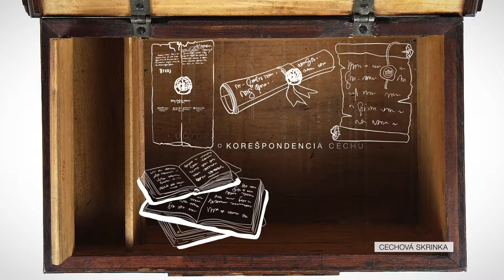Cechová skrinka, 1654, Stredoslovenské múzeum v Banskej Bystrici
Cechová truhlica

Cechová truhlica vyrobená z javorového a z dubového dreva. Zdobená intarziou. Na čelnej stene je postava sv. Egídia pri práci a okolo zlatnícke nástroje.
Patrila cechu banskobystrických zlatníkov.
Truhlica banskobystrického zlatníckeho cechu z roku 1654.
Je z tmavohnedého dreva s hladkými tvarmi. Na čelnej stene bohatá figurálna a ornamentálna výzdoba intarzie zo svetlejšieho dreva. Stred výzdoby tvorí architektonicky riešená nika, v ktorej je sústredená časť zlatníckej dielne s pracovným stolom, výrobnými nástrojmi a s hotovými výrobkami. Úlohu zlatníka tu zastával patrón zlatníkov – biskup Elígius. Okolo tohto ústredného motívu je intarzia štylizovaných vegetabilných úponkov. Podobná výzdoba v strede veka, na nej dva štítky na sklápacie držadlo, v strede štítok na kľúč. Na vnútornej strane veka veľký pozlátený zámok s bohatou rytou výzdobou a textom.

Cechová truhlica banskobystrického zlatníckeho cechu z roku 1654

Neoddeliteľnou súčasťou každého cechu bola cechová truhlica, symbol cechu, jeho morálnej, materiálnej a remeselníckej súdržnosti. S tým súvisel aj jej reprezentatívny zovňajšok hlásajúci dobré meno a slávu cechu. Cechová truhlica bola najväčšou cennosťou každého cechu. Uchovával ju cechmajster vo svojom dome. Truhlice mali obyčajne dve zámky a dva rozdielne kľúče. Jeden mal cechmajster, druhý vicecechmajster alebo niektorý starší majster. Neskôr býval jeden kľúč u cechového komisára. Truhlice boli znakom hodnosti, moci a zároveň právomoci. Cechová truhlica mala zvláštnu úctu, a preto aj adekvátne zhotovenie. Bývala bohato maľovaná, zdobená intarziami, rezbami, cechovými znakmi alebo kovaná. Bez cechovej truhlice sa nemohlo začať žiadne cechové zhromaždenie. Truhlica bola ako symbol celej cechovej organizácie po celý čas trvania schôdze položená na stole. Každá porada sa začínala jej slávnostným otvorením. Po skončení schôdze ju obradne zatvorili. Pred otvorenou truhlicou sa nesmelo neslušne vyjadrovať, pokrikovať, nadávať, hádať sa, vyvolávať akékoľvek konflikty, pľuvať, piť, fajčiť, hrať karty alebo kocky. V cechovej truhlici sa uchovávali písomné dokumenty ako artikuly, rodné listy, krstné listy, výpisy z matrík, výučné listy, vysvedčenia, vandrovné knižky, účtovné knihy, kvitancie, testamenty majstrov, knihy záznamov, knihy majstrov, osvedčenia či rôzna korešpondencia cechu. Nechýbali v nej ani cennosti ako pečatidlá, peniaze alebo sošky patrónov daného cechu.

Banskobystrický cech zlatníkov má artikuly z roku 1580, pričom najstarší bratislavský cech len z roku 1571. Obdobím rozkvetu banskobystrického zlatníctva bolo 16. a 17. storočie. V 16. storočí pracovalo v meste tridsať zlatníkov.

V Stredoslovenskom múzeu v Banskej Bystrici sa nachádza jedna z najväčších zbierok cechových truhlíc na Slovensku. Z vyše tridsiatky truhlíc si zaslúži pozornosť cechová truhlica s evidenčným číslom H - 01094. Patrila cechu banskobystrických zlatníkov. Cechová truhlica je vyrobená z javorového a z dubového dreva. Na čelnej stene jej dominuje bohatá figurálna a ornamentálna výzdoba formou intarzie zo svetlejšieho dreva. Stred výzdoby tvorí architektonicky riešená nika, v ktorej je vyobrazená časť zlatníckej dielne s pracovným stolom, výrobnými nástrojmi a s hotovými výrobkami. Úlohu zlatníka tu zastáva sám patrón zlatníkov – sv. Elígius. Okolo ústredného motívu sa nachádza intarzia štylizovaných vegetabilných úponkov. Podobná výzdoba je aj v strede veka. Na ňom sú umiestnené dva štítky na sklápacie držadlo a v strede štítok na kľúč. Z vnútornej strany veka sa nachádza hladká zámková doska a na nej sú vyrytí dvaja anjeli, nápis a vročenie 1654. Dĺžka truhlice je 62 centimetrov, šírka 38 centimetrov.

Cechová truhlica reprezentovala mesto Banskú Bystricu na Milenárnej výstave v roku 1896 v Budapešti a aj na Svetovej výstave v roku 1900 v Paríži.